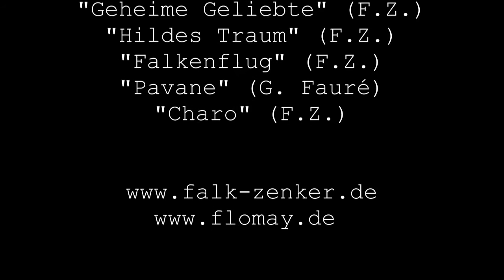Konzert Trailer - Falk Zenker (guitar) & Florian Mayer (violin)